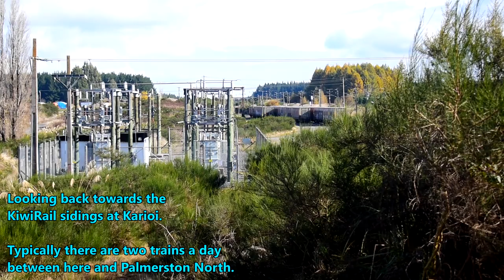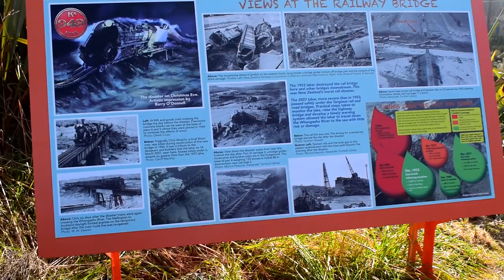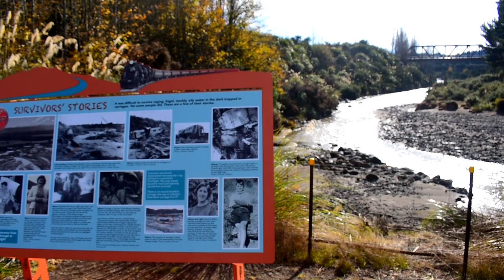Visiting the Tangiwai Rail Disaster Memorial - 08/05/2022 (HD)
In May 2022 I visited the site of New Zealand's worst rail disaster. Tangiwai is on the North Island Main Trunk railway, and this memorial is 17.9 kilometres south of the town of Ohakune.

On Christmas Eve 1953, steam locomotive KA 949 was hauling Train 626; an overnight passenger service from Wellington to Auckland. The bridge at Tangiwai was destroyed by a lahar from Mount Ruapehu, with the locomotive and first five coaches (later joined by a sixth coach) falling in the river just minutes later. Tragically 151 people were killed in the disaster, including KA 949's driver Charles Parker and fireman Lance Redman.

As well as the memorial grounds, we'll see Standard Railcar RM 31 crossing the Whangaehu River at the end of this video; with the camera looking at the same spot where the KA came to rest.

In December last year, I made a video explaining more of what happened at Tangiwai back in 1953: